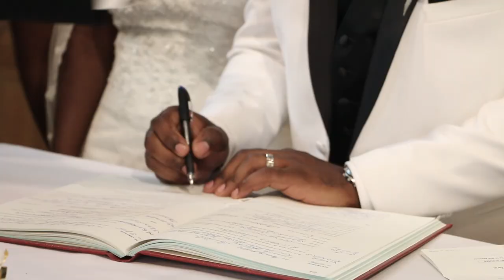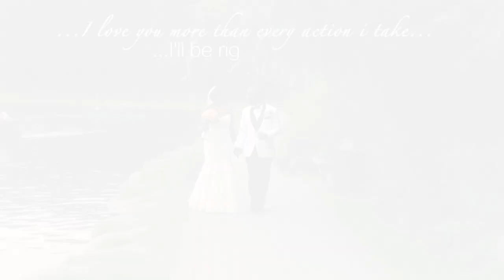Jessica & Jean Jules Montreal 2015